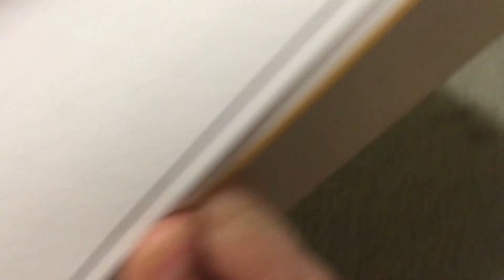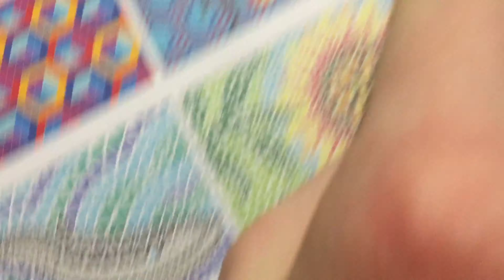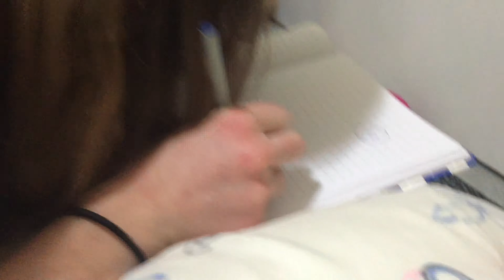12 YEAR OLDS GET TATTOOS? *totally not clickbait* ;)